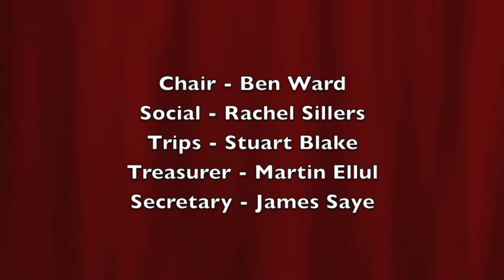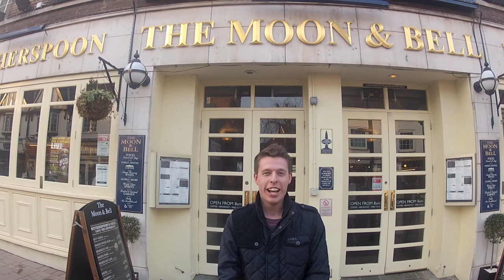Committee Video 2013 - Songs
The committee 2012-13 created a short video to say thank you and goodbye to LSFC.